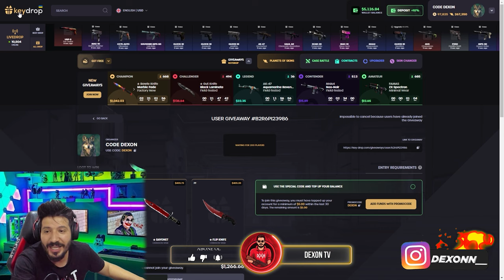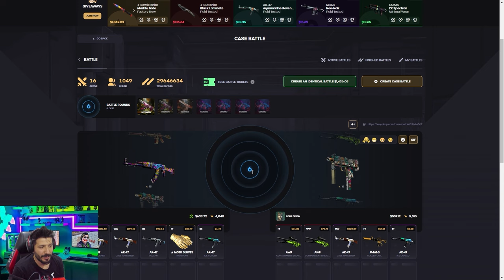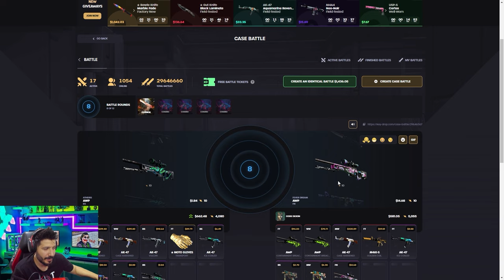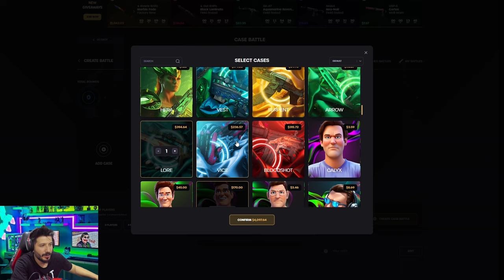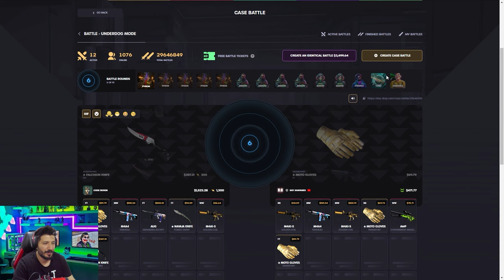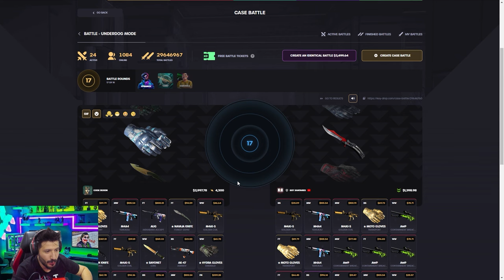2 BÜYÜK KASA SAVAŞI YAPTIK Keydrop Promo Code giveaway